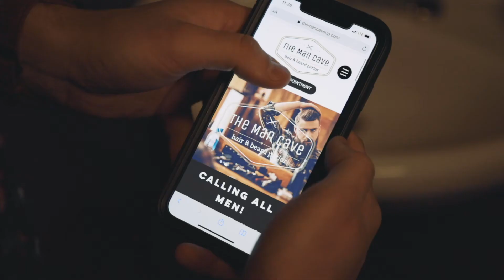The man cave commercial 1minute version for social media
The man cave is the best hair beard and parlor in the Upper Peninsula in Michigan. This is their 1 minute we created for them for social media.